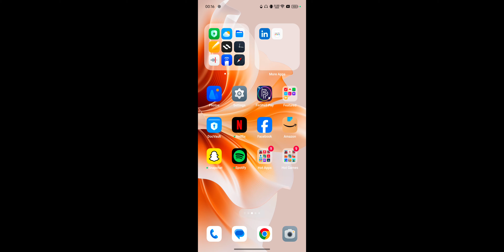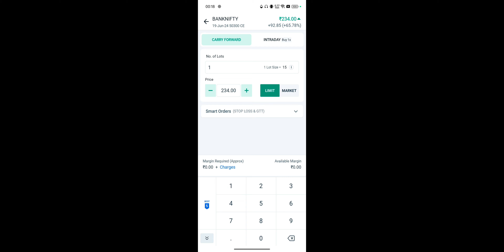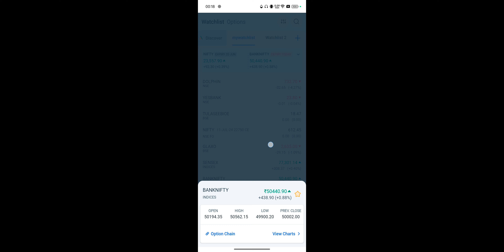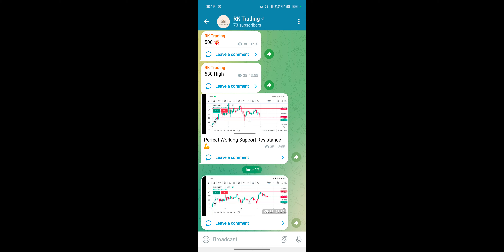How To Open Aliceblue App And Start Options Trading 2024 ! Aliceblue Options Trading Daily Profit